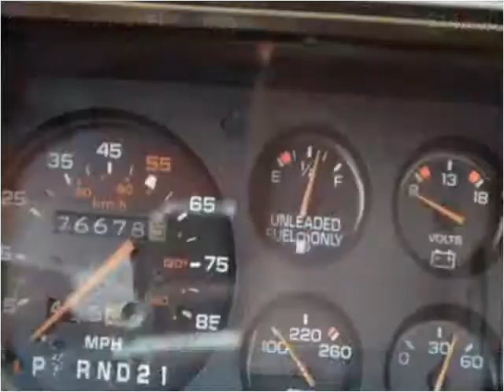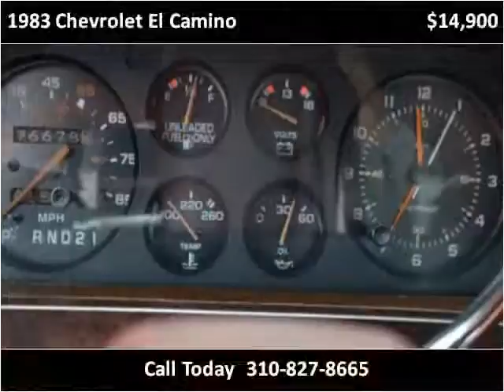1983 Chevrolet El Camino Used Cars Marina Del Rey CA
This 1983 Chevrolet El Camino is available from Chequered Flag International.